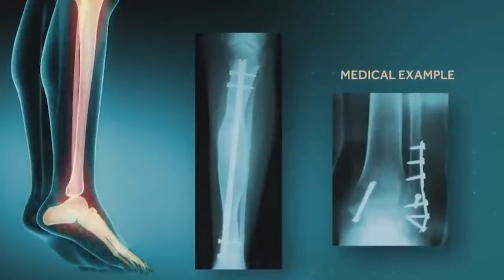Charlie Woods OPENS UP About His Father Tiger Woods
Charlie Woods reveals some interesting things about his Father Tiger Woods. This is the most talked about duo in golf and you get an exclusive look.  🔴 You may also enjoy

If there’s one golf kid who’s on his way to step into his father’s shoes, it has to be Charlie Woods. Woods Junior has gotten quite the attention in the past few years - probably because of how similar he is to his father!

But hey, this father-son duo doesn’t just share their love for golf – they’re also both equally competitive. And you know what that means, right? Yep, lots of heated arguments on the field.

In this video, we’ll be telling you about an EXCLUSIVE interview where Charlie Woods opened up about his father Tiger Woods!

Golf 365 brings you an exclusive look at the world’s greatest golfers.  Top players and news from the PGA, PGA Tour Champions, LPGA, and legends of the game.  We showcase lifestyle luxury, fun debates, and interesting stories not seen anywhere else.